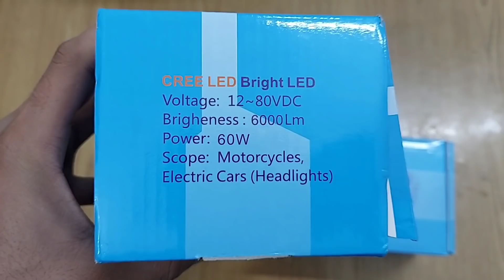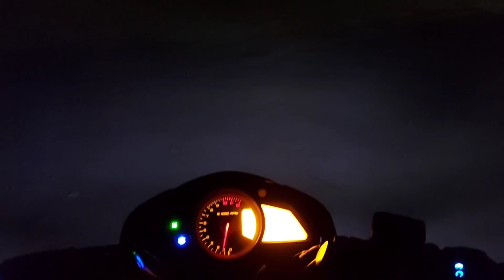Most Powerful HJG 60 Watt Cree led Fog Lights installation | Pulsar NS 200 modification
In this video i will show installation of HJG 60 Watt Cree Led Fog Light on my Pulsar Ns 200

Aluminum switch (3 in 1)

On Instagram they are also selling but with
high margin 1#@pgx_auto_accessories_karolbagh
2#@the_rolling_pistons
3#@gaadimanav

Simtac Led indicator bulb (straight pin)
Simtac Led indicator bulb (cross pin)